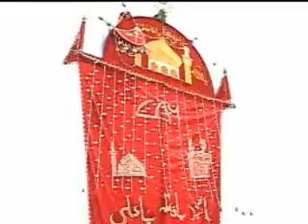Zaire Party Aj Laal Fatima Da